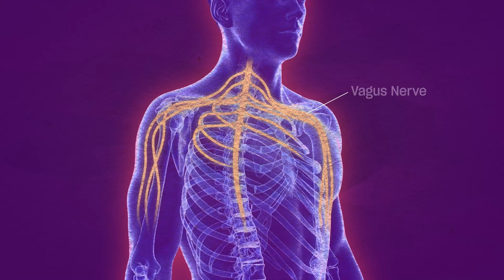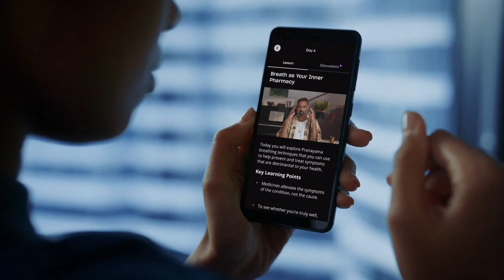SOMA Founder Niraj Naik demonstrates a 3 minute breath-hold exercise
'Renegade Pharmacist' and Breathwork instructor Niraj Naik demonstrates how we can go on a breathing diet😮‍💨.

It's a reduced exercise aimed at slowing down your breathing to a more subtle rate. Other benefits include:

- Better carbon dioxide tolerance
- Improved nitric oxide production
- Inducing the beneficial state of intermittent hypoxia

Get access to the full demonstration by joining Niraj's first ever program with Mindvalley, Breathwork for Life.

A 14-day Quest where you'll be trained by one of the world's most sought-after Breathwork instructors, Niraj Naik to transform how you breathe and awakening your body's inner pharmacy.